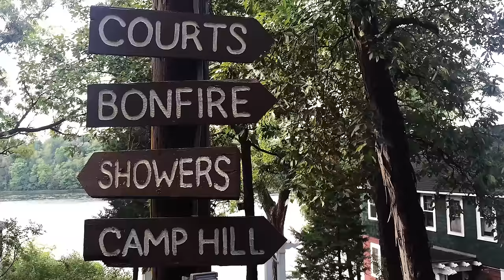This one time, at Threadless Camp…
Threadless company retreat at Camp Wandawega in Elkhorn, Wisconsin.

Music: I Can't Get You Off My Mind by Hank Williams